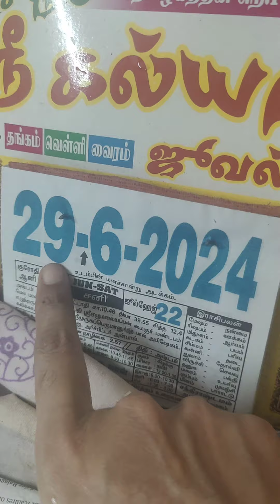😱facebook பேஸ்புக் ல நான் இல்ல 😱jeevitha